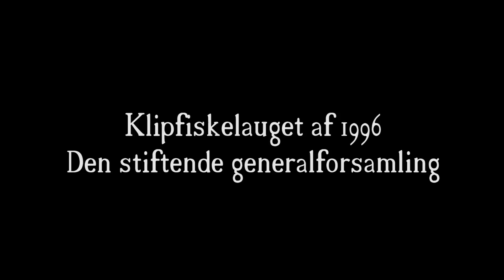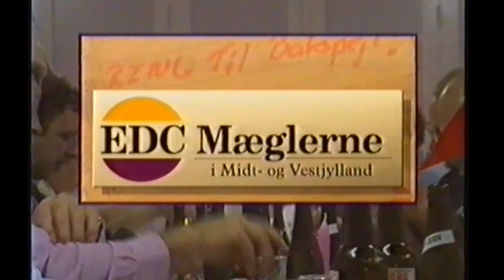Klipfiskelauget af 1996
Den 14. maj 1996 blev Klipfiskelauget af 1996 stiftet i byen Balling i Salling. Klipfiskelauget har slåedes 20 års jubilæum som fejres ved den årlige generalforsamling, den 1. april 2016.

Ved den stiftende generalforsamling i 1996, var TV Midt Vest på besøg. Derfra stammer dette klip.

Klipfisk er saltet og tørret fisk, som fremstilles af torsk. Klipfisk må ikke forveksles med tørfisk. Fremstillingen af tørfisk foregår nemlig ved, at fisken hænges på en pind og tørres af sol og vind, mens man ved fremstilling af klipfisk må lægge noget mere arbejde i processen.